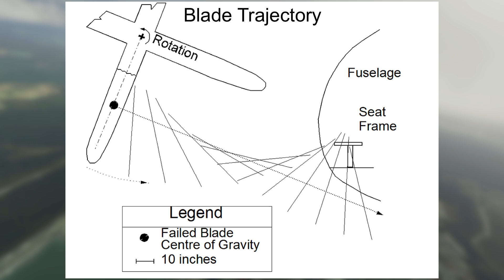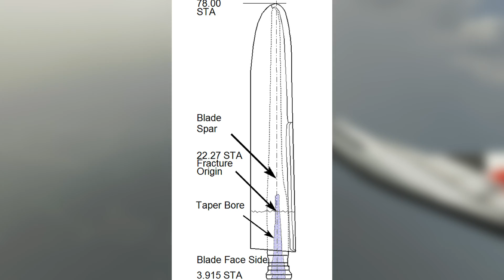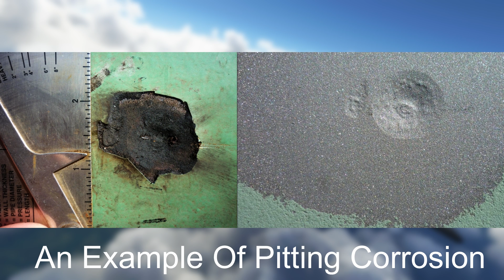The Plane That Was Ripped Apart | Inter-Canadien Flight 1678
Equation Image: Public Domain
Corrosion Image: Cafe Nervosa Derek Mawhinney, Corrosion Engineer - Own work

This is the story of inter canadien flight flight 1678. On the 13th of march 1994 an ATR 42 was to fly from Val D’or airport in quebec to Dorval airport also in quebec. At about 10 am the ATR 42 took off from runway 18. As the plane climbed the first officer was the one at the controls, theyd been asked to climb to 21000 feet by ATC. The plane climbed as the canadian countryside stretched out in front of them. This went on for some time, suddenly as the plane climbed through 17,000 feet an explosion rocked the ATR 42. The plane rocked from side to side in the the air in the cabin was sucked out as it depressurized in a matter of seconds. The pilots immediately stopped climbing and started a descent. It looked like the right hand engine had failed so as the plane descended down to a safer altitude the pilots started work on the the single engine failure checklist.

The first officer contacted Montreal area control and told them about their situation. they cleared flight 1678 down to 11,000 feet. In the cockpit the pilots were worried about a potential inflight fire on the right hand engine as they observed fuel leaking from the engine. The first officer pulled the fire handle and declared an emergency with ATC.  7 minutes had passed since an explosion rocked flight 1678, they were still airborne and things were under control. The first officer decided to go into the cabin and survey to see what had happened. The first officer could see a gash on the right hand side of the plane below a window seat. To their shock they noticed that the frame of the seat itself had been sliced through by something. Once back in the cockpit the pilots had some tough decisions to make. Obviously something had gone catastrophically wrong and the fuselage itself sustained a lot of damage, but they couldnt judge the full extent of the damage from inside the cabin, the damage on the outside could be a lot bigger than the tiny gash that they could see. As they didnt know how badly their plane was damaged they tried to turn as little as possible to avoid stressing the aircraft too much. If the crack grew any further well that could end very badly. Minimising further damage was of paramount importance as they were still about half an hour away from all of their diversion airports. For example mirabel was 39 minutes away, val d'or was 36 minutes away and dor val was 44 minutes away. They opted to continue on to dorval. Its not explicitly stated in the report but i think they opted to continue onto dorval because thats the flight path that required the fewest amount of turns, think about it to get back to val d’or theyd need to do a 180 and they really didn't wanna do that.

At 10:28 am the plane cautiously started a descent to 9000 feet, it stayed there till it entered the Montreal terminal zone and then after that it continued its descent, on their way down the pilots requested the airport to have emergency vehicles on standby just in case something went wrong. Fight 1678 lined up with runway 06L, I imagine that that was stressful, with them just hoping that their plane held it together for a few more minutes till they reached the runway. Thankfully it did at 11:16 am flight 1678 touched down safely and all onboard were okay.

Once on the ground the pilots got a first hand look at what had happened. The right hand propellor was missing One of the blades on the right hand propeller had broken off and the blade went right through the fuselage, it was so close that it went through the cabin and cut through a seat that was unoccupied, thank god for that. The seat isnt the only think that was spared; they found two slightly bend hydraulic lines where the blade had gone through, had the